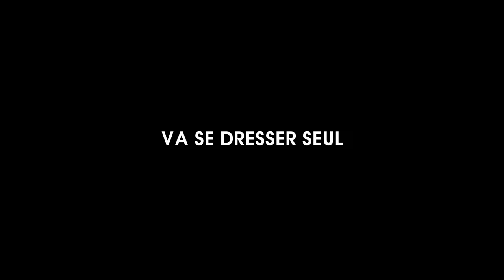ELSER , UN HÉROS ORDINAIRE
BANDE ANNONCE DU FILM ELSER, UN HÉROS ORDINAIRE

un film de DE OLIVER HIRSCHBIEGEL

Allemagne, 8 Novembre 1939. Adolf Hitler prononce une allocution devant les dirigeants du parti nazi dans la brasserie Bürgerbräu à Munich. Une bombe explose, mais Hitler ainsi que Joseph Goebbels, Heinrich Himmler, Martin Bormann et d’autres ont quitté les lieux quelques minutes plus tôt. L’attentat est un échec. Rattrapé à la frontière suisse alors qu’il tentait de s’enfuir, Georg Elser est arrêté puis transféré à Munich pour être interrogé. Pour les Nazis, il s’agit d’un complot et on le soupçonne d’être un pion entre les mains d’une puissance étrangère. Rien ne prédestinait Georg Elser, modeste menuisier, à commettre cet acte insensé ; mais son indignation face à la brutalité croissante du régime aura réveillé en lui un héros ordinaire….